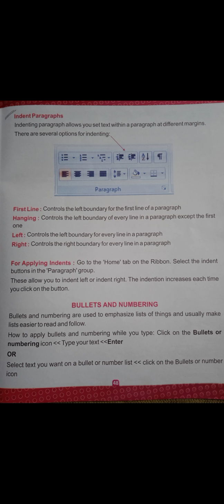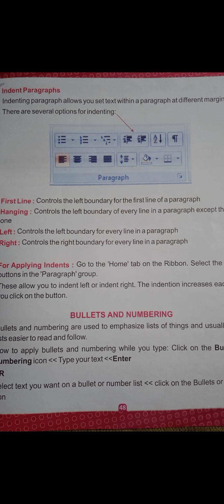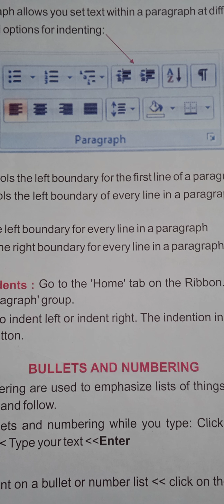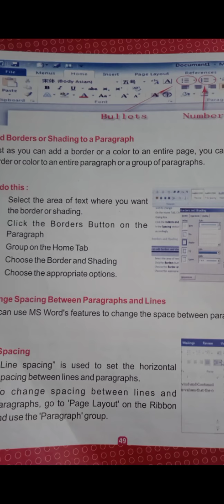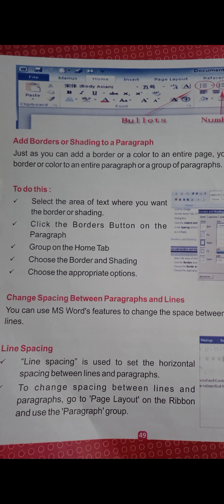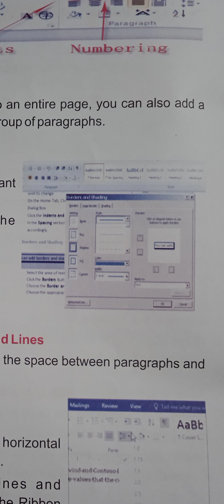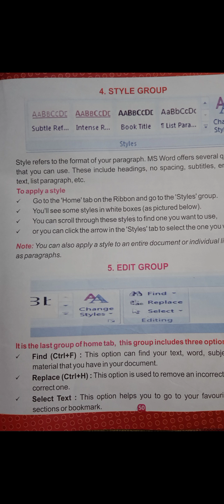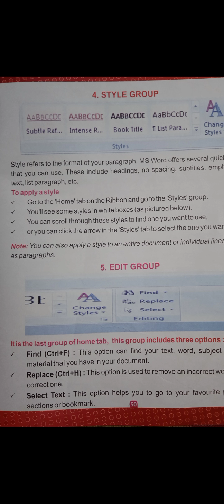Class- 4th ''Computer '' chapter no - 5 (Indent , border and shading, line spacing ,style group etc)